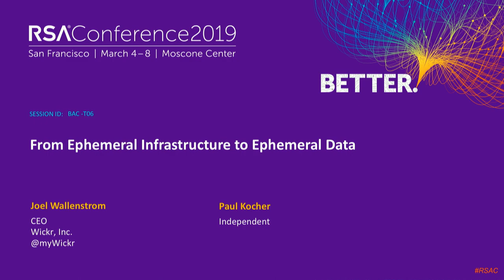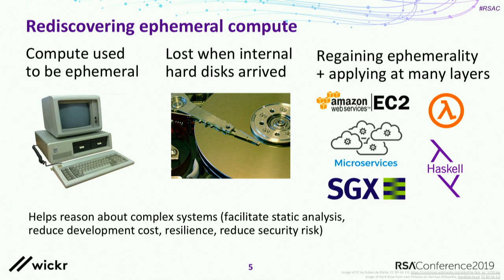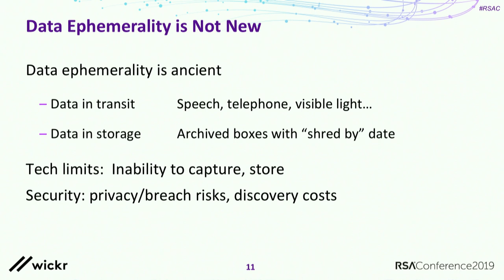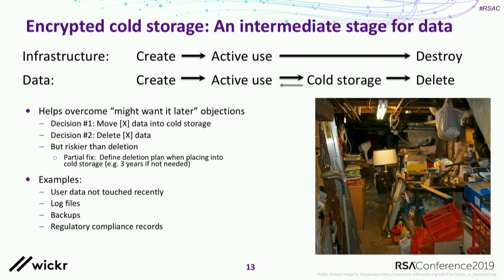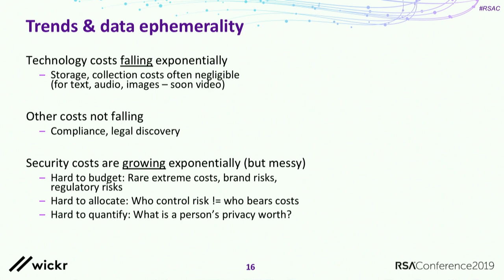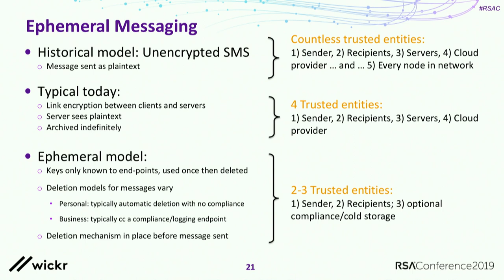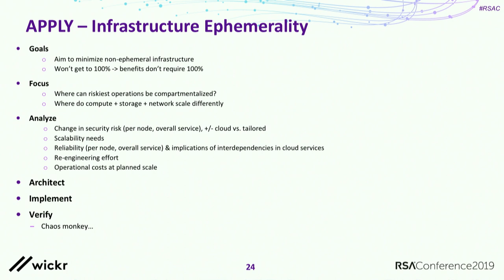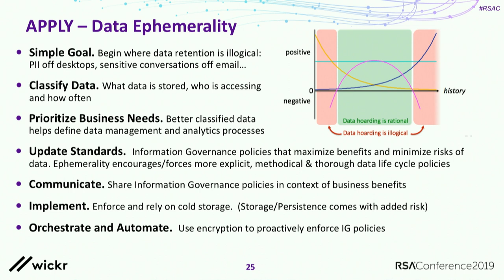From Ephemeral Infrastructure to Ephemeral Communications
Paul Kocher, Independent Researcher
Joel Wallenstrom, CEO, Wickr

Data-driven businesses are making a killing off their collection and aggregation, but in the face of big tech’s latest privacy blunders, it’s time for new business models that build resiliency into our systems from the start to protect critical data across cloud infrastructure at Fortune 500 companies and government networks. Enter ephemerality: the only path to impactful data and risk minimization.Learning Objectives:1: Understand the impact of the data-driven business models on information security.2: Gain understanding of ephemerality-as-a-service for securing critical communications.3: Learn real-world examples of using end-to-end encryption and ephemerality to minimize risks.